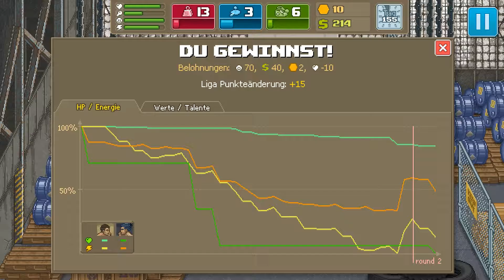Punch Club - Walkthrough #18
"Punch Club" Walkthrough by Porygon